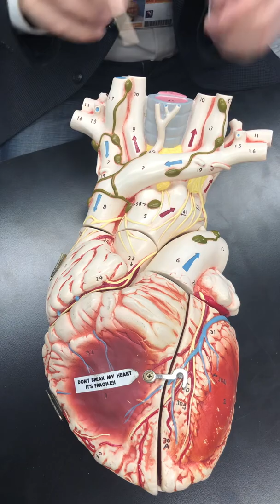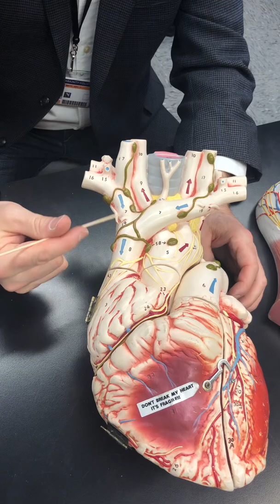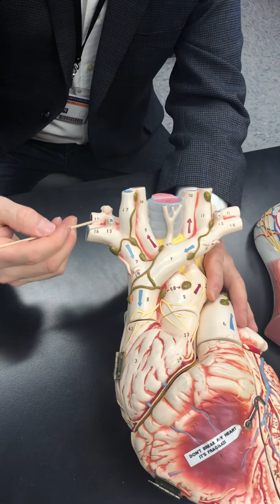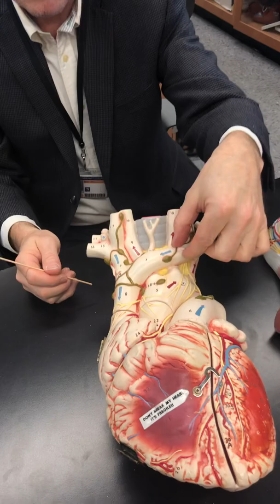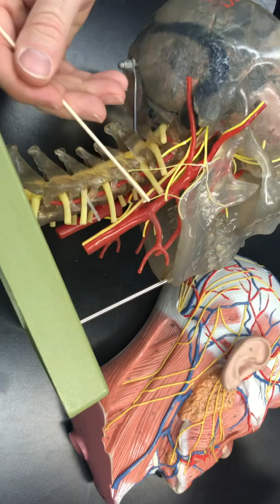Blood Vessels of White Heart, Half Head, and Crystal Head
3 models combined for a review of blood vessels of the cervical region